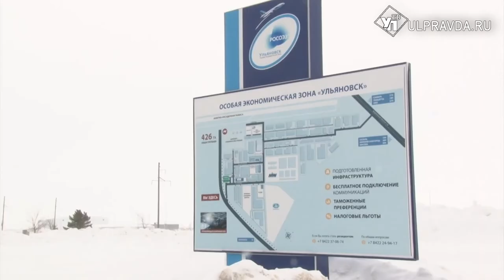В Ульяновске запускают производство компонентов для грузовиков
Сразу несколько новых предприятий заработают в Ульяновской области в 2021 году. В Портовой особой экономической зоне инвесторы занимаются проектной документацией, строительством зданий, монтажом оборудования.